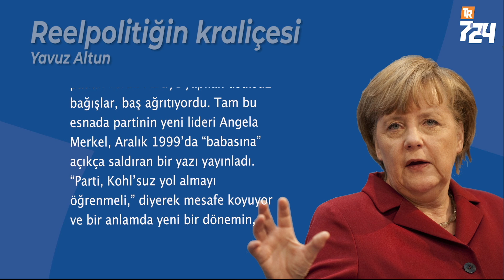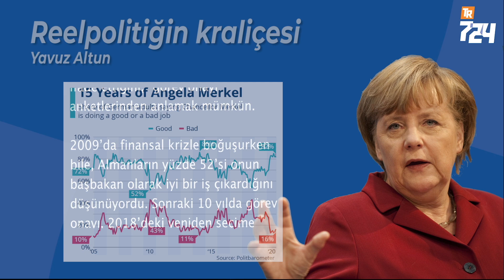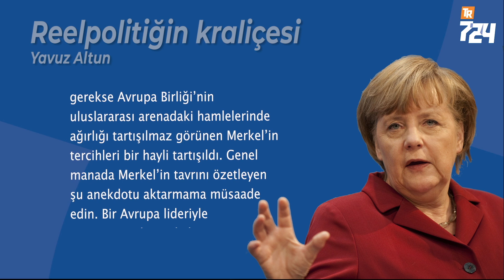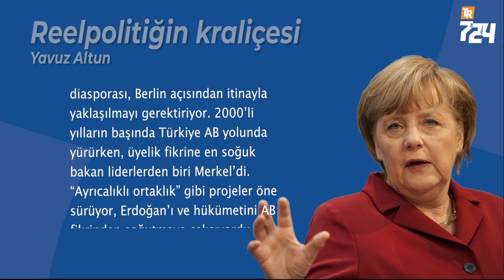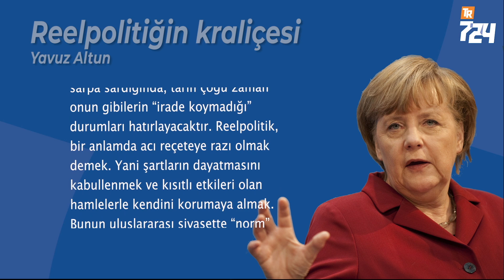Reelpolitiğin kraliçesi: Angela Merkel [Yavuz Altun]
Angela Merkel’in liderlik yolunda ilerleyebilmek için önce “babasını” öldürmesi gerekti. Doğu Almanya’da doğup büyüyen bu genç siyasetçi, Doğu ve Batı Almanya’nın birleşmesinden sonra 1990 yılında yapılan ilk seçimde milletvekili olarak meclise girdi. Bir yıl sonra da, bakanlık koltuğuna oturacaktı. Hıristiyan Demokratların (CDU) lideri Helmut Kohl’un “prensesi” olarak görülüyordu. O zamanlar lakabı “Mädchen” (genç kız) idi. Kohl, sadece Almanya’nın yeniden birleşmesinin değil bugünkü anlamıyla Avrupa Birliği fikrinin de mimarlarındandı. CDU içinde muhalifleri olsa da, onun etkisini kırmak zordu. Kohl’un başbakanlığı ve parti liderliği sona erdikten kısa süre sonra, CDU’yla ilgili skandallar patlak verdi. Partiye yapılan usulsüz bağışlar, baş ağrıtıyordu. Tam bu esnada partinin yeni lideri Angela Merkel, Aralık 1999’da “babasına” açıkça saldıran bir yazı yayınladı. “Parti, Kohl’suz yol almayı öğrenmeli,” diyerek mesafe koyuyor ve bir anlamda yeni bir dönemin, yani kendi döneminin müjdesini veriyordu. (Başbakan olunca gönlünü alacaktı ama Kohl, “kendi katilimi kendim partiye getirdim” diyecekti.)